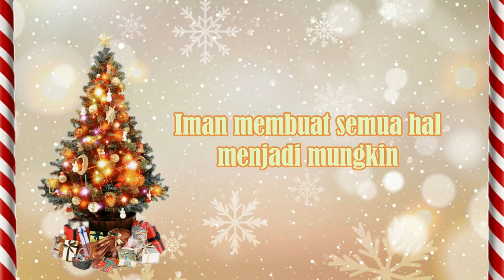Ucapan Selamat Natal 2020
25 Desember 2020
             Dan
Selamat Tahun Baru
   01 Januari 2021

Kiranya damai dan sukacita dari Sang Putra Natal senantiasa bersemayam di hati kita sekalian.